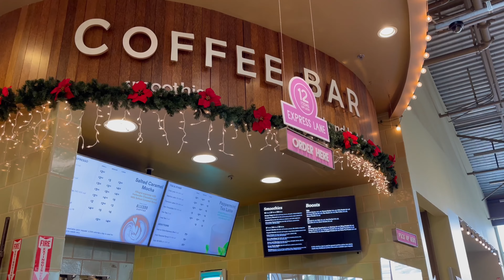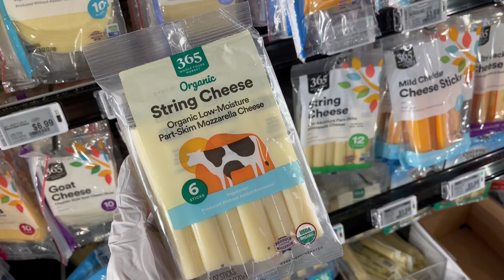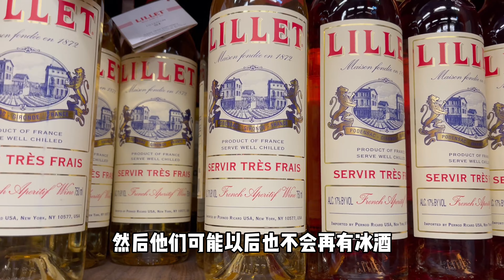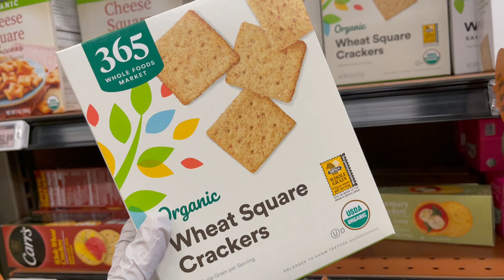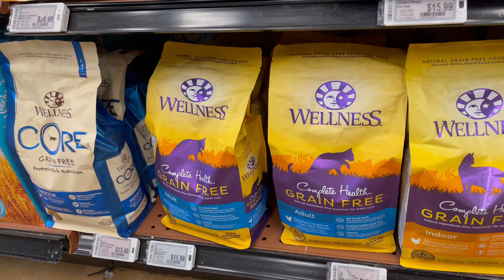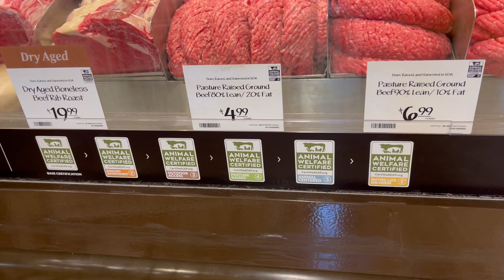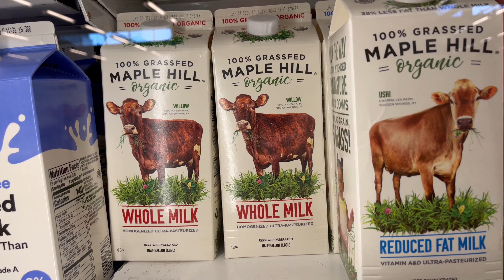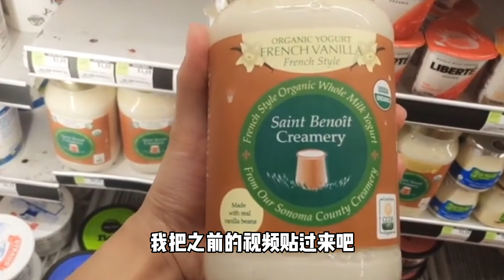Whole Foods美国有机超市必买清单(下)｜Miss Skye